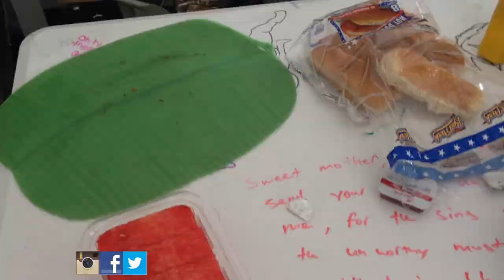4th Of July Weekend: Puppies, Cooking Out & New Bike!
♡POTTERMORE: snitchsky10
♡KEEK: KristinaUA